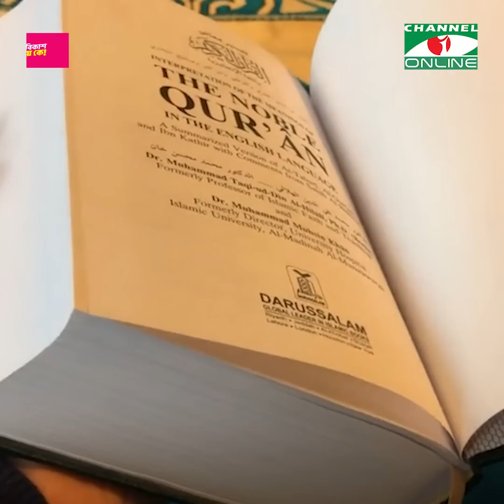চার বছর কোমায়, জেগে ওঠে "করোনার" কথা শুনে অবাক যিনি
উইলিয়াম শেক্সপিয়ার বলেছিলেন,  ভীরুরা মৃত্যুর  আগে বার বার মরে, সাহসীরা মৃত্যুর স্বাদ একবারই গ্রহন করে।  সৌদি নাগরিক ফারিস আবু বাতিন কে আপনি কী বলবেন? সাহসী নাকি ভাগ্যবান?
সাহসী বলতে পারেন কারণ অবিশ্বাস্য হলেও সত্য তিনি গুনে গুনে ৪ বছর মৃত্যুর সাথে পাঞ্জা লড়ে কোমা থেকে ফিরে এসছেন ।  আর ভাগ্যবান বলতে পারেন  কারণ, এই ৪ বছরে পৃথিবীতে যা কিছুর পরিবর্তন  হয়েছে  সব কিছু তিনি দেখছেন এবং অবাকও হচ্ছেন।

worldwide.